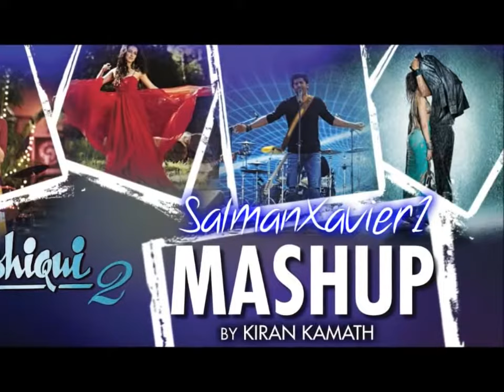Aashiqui 2 Mashup DJ Kiran Kamath